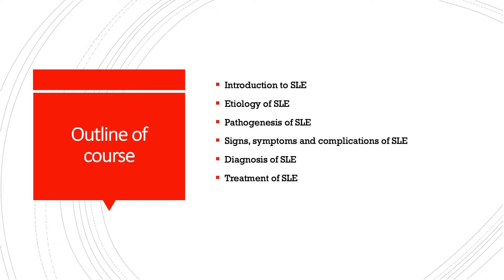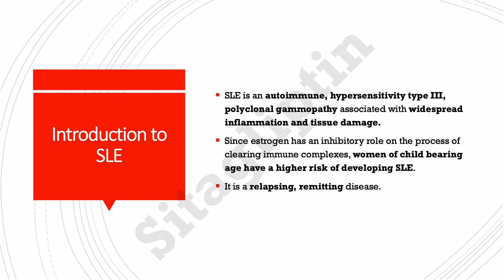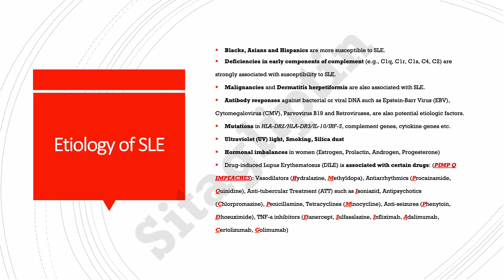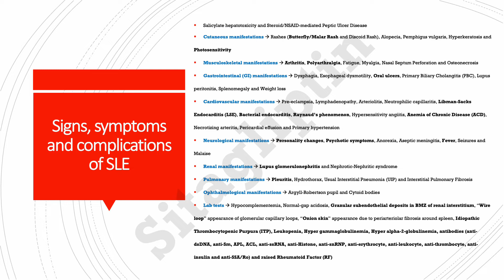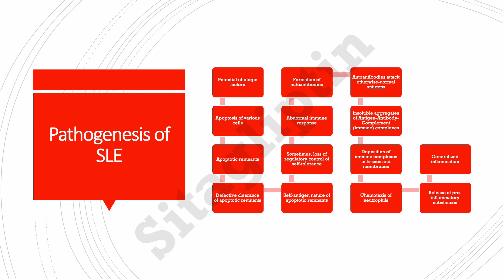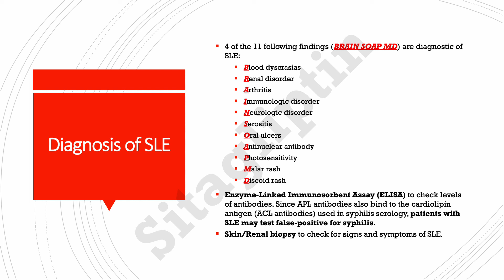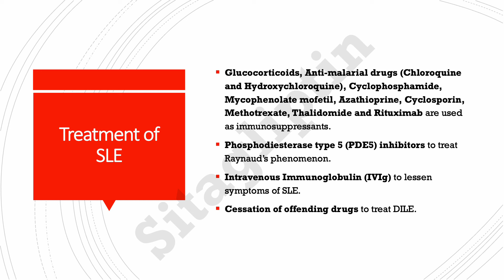Systemic Lupus Erythematosus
𝙎𝙮𝙨𝙩𝙚𝙢𝙞𝙘 𝙇𝙪𝙥𝙪𝙨 𝙀𝙧𝙮𝙩𝙝𝙚𝙢𝙖𝙩𝙤𝙨𝙪𝙨 (𝙎𝙇𝙀) 𝙞𝙨 𝙖𝙣 𝙖𝙪𝙩𝙤𝙞𝙢𝙢𝙪𝙣𝙚 𝙙𝙞𝙨𝙤𝙧𝙙𝙚𝙧 𝙘𝙝𝙖𝙧𝙖𝙘𝙩𝙚𝙧𝙞𝙯𝙚𝙙 𝙗𝙮 𝙨𝙮𝙨𝙩𝙚𝙢𝙞𝙘 𝙞𝙣𝙛𝙡𝙖𝙢𝙢𝙖𝙩𝙞𝙤𝙣.

00:00 Intro
00:23 Outline of course
00:34 Introduction to Systemic Lupus Erythematosus (SLE)
05:11 Etiology of Systemic Lupus Erythematosus (SLE)
04:52 Signs, symptoms and complications of Systemic Lupus Erythematosus (SLE)
23:35 Pathogenesis of Systemic Lupus Erythematosus (SLE)
28:34 Diagnosis of Systemic Lupus Erythematosus (SLE)
33:07 Treatment of Systemic Lupus Erythematosus (SLE)
35:53 Outro

This would help me tremendously in making these educational videos accessible to all for free. ❤️🙂